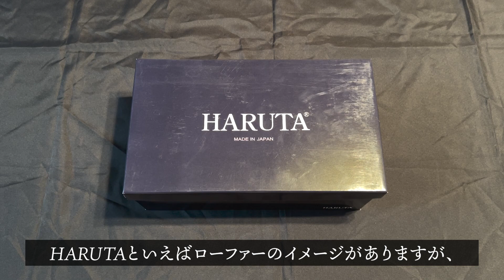【Ludwig's Hobbies】履きやすい！ 革靴 HARUTA ハルタ 711 Black を紹介します。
皆様お久しぶりです。いかがお過ごしでしょうか。今回はHARUTAの革靴を購入したのでご紹介いたします。

00:00 スタート（プレビュー）
00:21 紹介スタート
01:06 開封
01:18 靴の取り出し
01:43 細部説明
01:45 購入先
01:50 価格
02:00 羽根部分について
02:12 足幅と足囲について
02:39 タグ
02:53 ソール
03:10 重さについて
03:36 チャンネル登録よろしくお願いします。